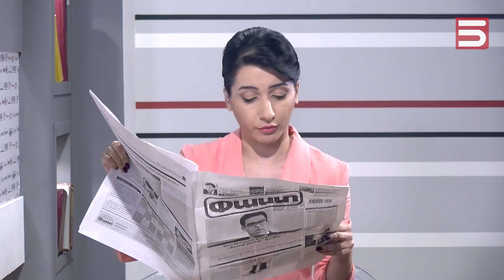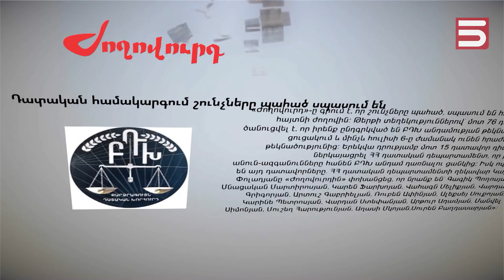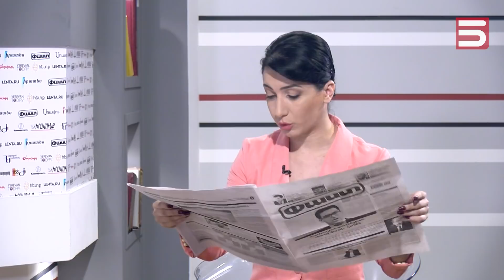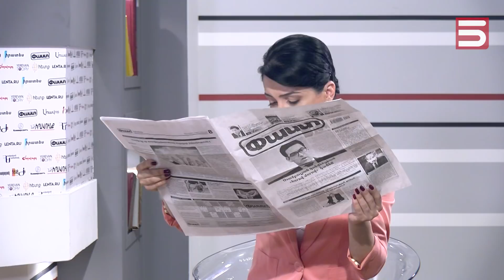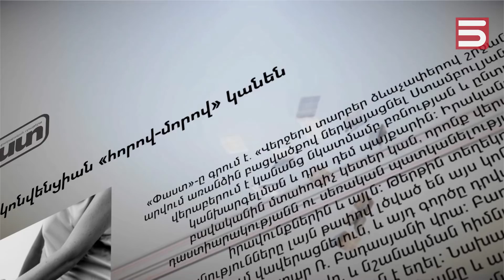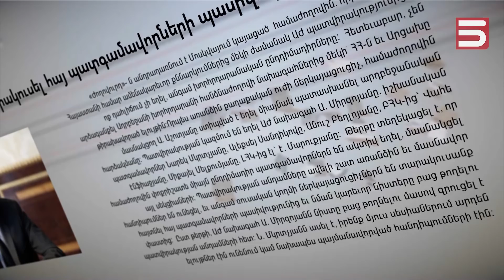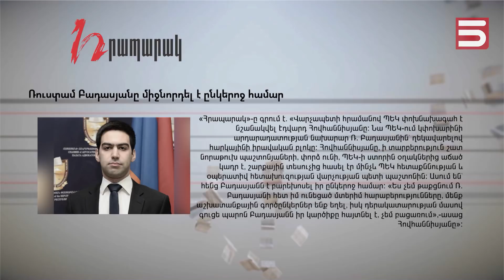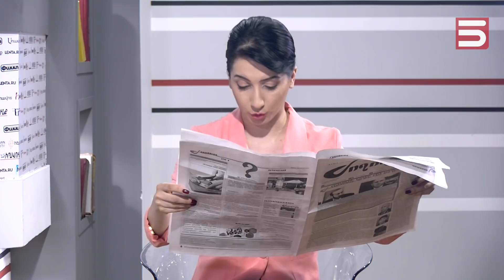Շոուն կառուցվում է այնպես, որ Փաշինյանը լինի լույսի մեջ, քաոսը չերեւա. Հայկ Մամիջանյան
ՀՀԿ երիտասարդական կազմակերպության նախագահ Հայկ Մամիջանյանն ասում է՝ այսօր Հայաստանում յուրահատուկ կառավարման համակարգ է հաստատվել, այսպես ասած՝ փաշինյանական կառավարման համակարգը, որտեղ մեկ մարդու շոու է: